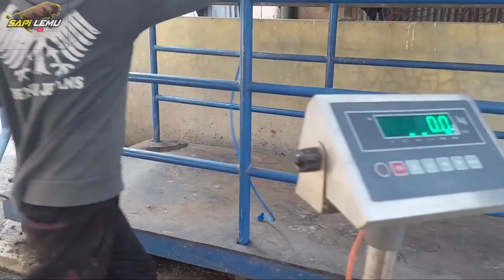SAPI KELAS EXTRIM TERBESAR CALON SAPI VIRAL PENGGANTI WISANGGENI DAN WARISO ‼️